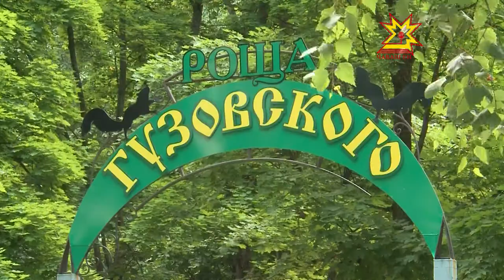Тавралăх таса пулсан пурăнма та кăмăллă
Шупашкар икĕ хутчен Раççейри чи тирпейлĕ хула ята илме тивĕç пулнă. Çак çÿллĕ ята паян та тытса пыма тăрăшаççĕ. Картишсемпе хула урамĕсене тасатакансене куллен куратпăр эпир. Парксемпе вăрмансене вара кам тирпейлет? Хуравĕ - пирĕн черетлĕ сюжетра.